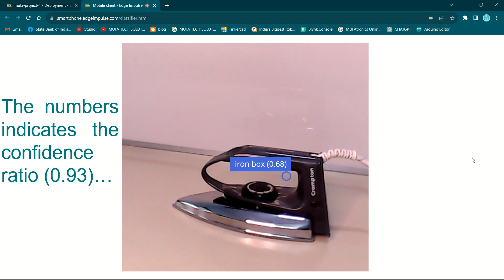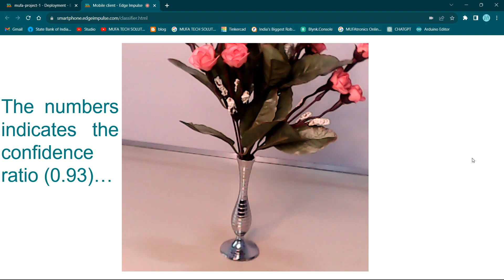ML Object Recognition using Edge Impulse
Machine Learning (ML) is a subset of artificial intelligence that focuses on creating algorithms and models that enable computers to learn from data and make predictions or decisions without being explicitly programmed. By analyzing and recognizing patterns within data, ML algorithms can improve their performance over time.

ML is divided into various categories, such as supervised learning, unsupervised learning, and reinforcement learning. In supervised learning, models learn from labeled data, making predictions or classifications based on the patterns learned during training. Unsupervised learning involves discovering hidden patterns within unlabeled data, while reinforcement learning deals with training models to make sequences of decisions through trial and error.

The applications of machine learning are vast and diverse, ranging from image and speech recognition to recommendation systems, medical diagnoses, financial predictions, and autonomous vehicles. ML's ability to handle complex and large-scale data sets has revolutionized industries and continues to drive innovations across multiple fields.

In summary, machine learning empowers computers to learn from data and perform tasks without explicit programming, enabling them to improve their performance over time and make accurate predictions or decisions in various domains.